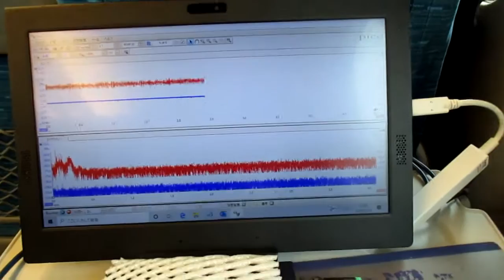超音波を利用した「振動計測技術」 ultrasonic-labo